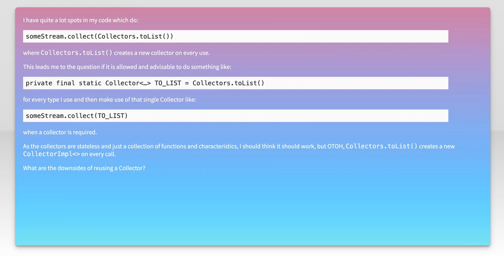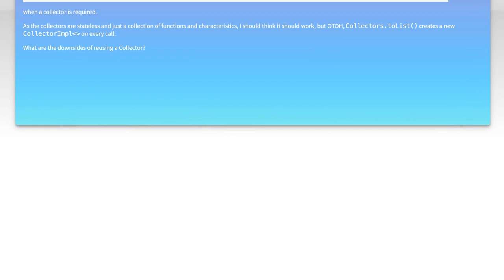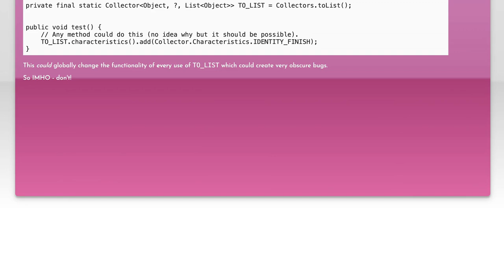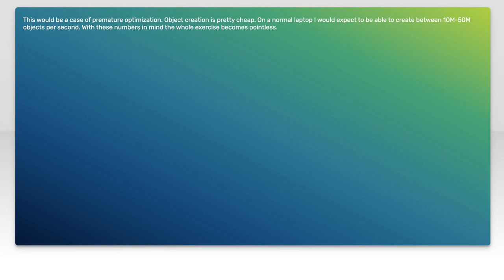Is it allowed/adviseable to reuse a Collector?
java: Is it allowed/adviseable to reuse a Collector?

Related to: java, collections, java-8, java-stream